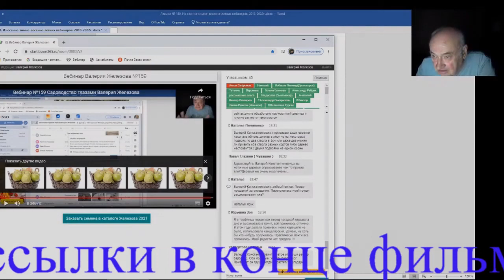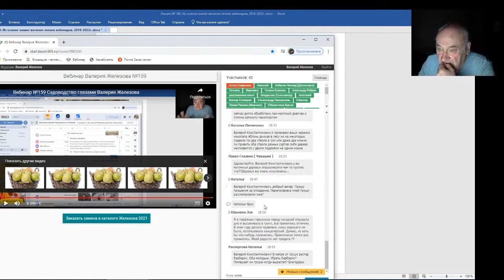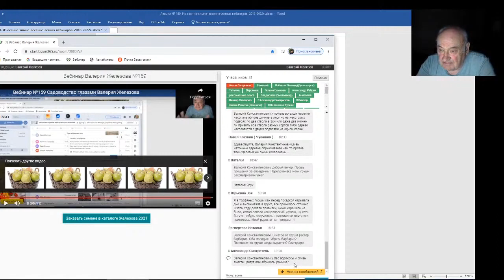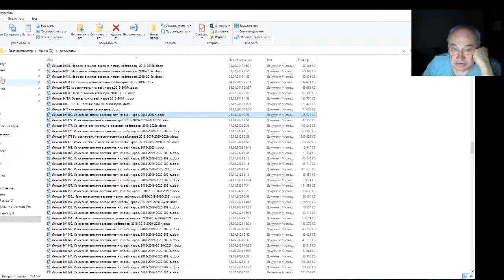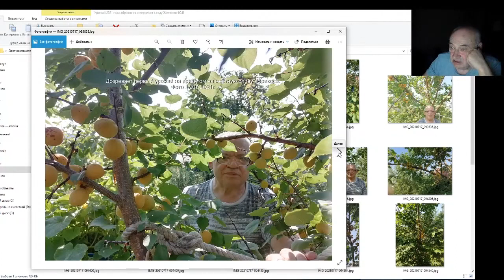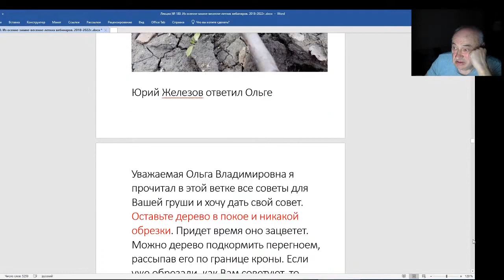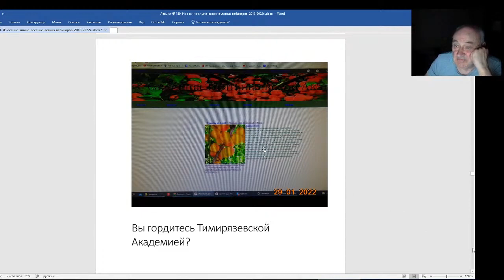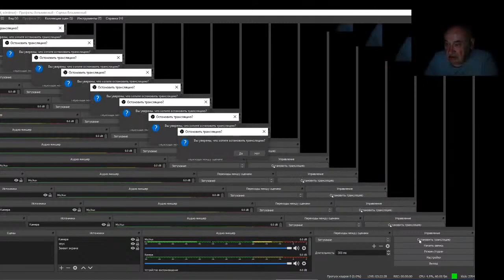Железов Валерий Вебинар 180 Чат Ответы на интересные и важные вопросы Часть 3